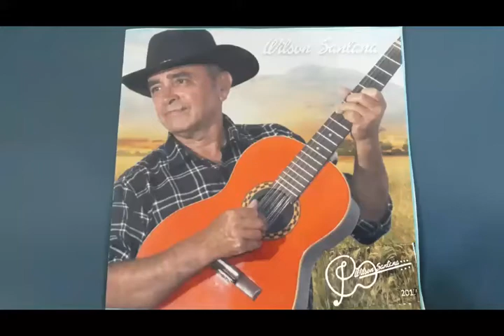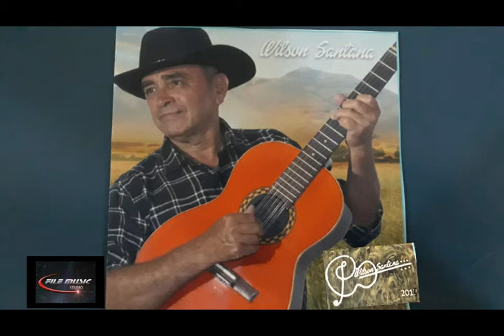Wilson Santana - COMEÇO DE ASSUNTO